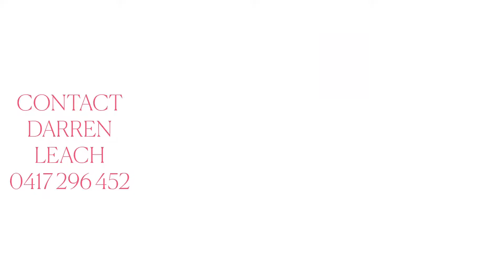Off Market Freshwater Opportunity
Sneak peak available this weekend for a renovated two bedroom apartment in Freshwater. Contact Darren Leach